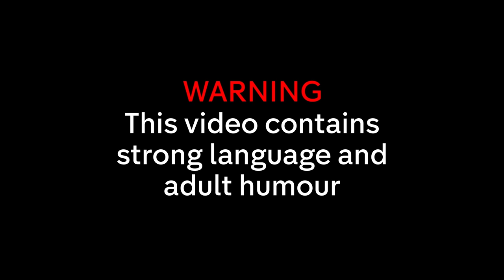The Last Leg Present Their Version of Squid Game…PIP Game!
Adam, Josh and Alex use the premise of the hit show Squid Game to show us a dystopian future for disabled people in the UK.